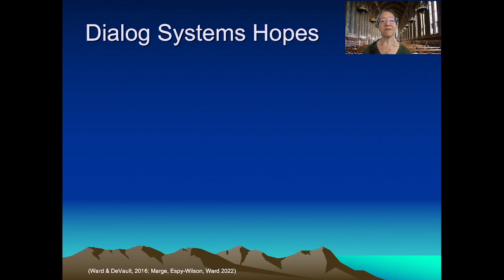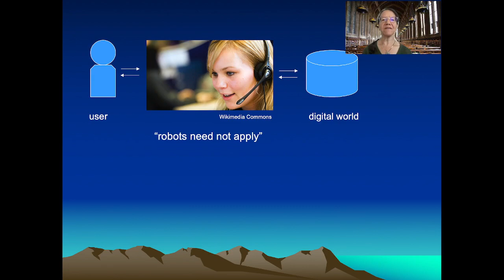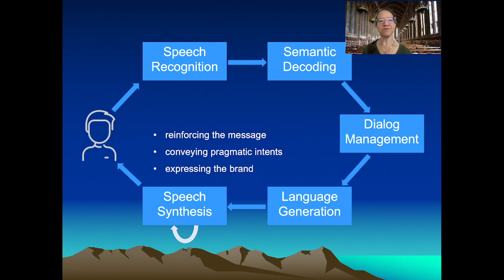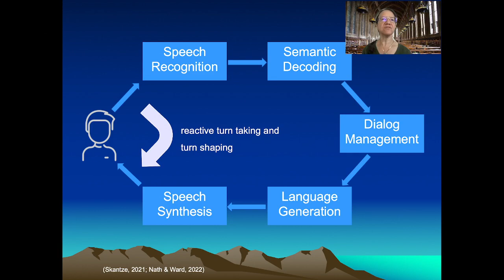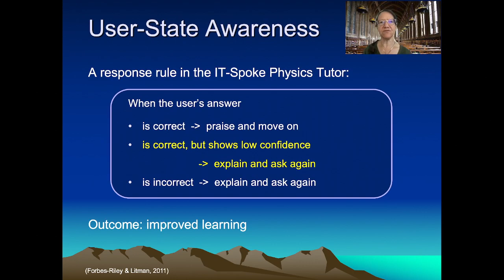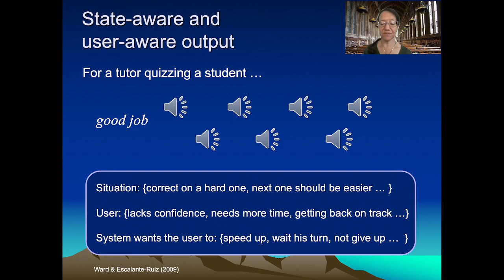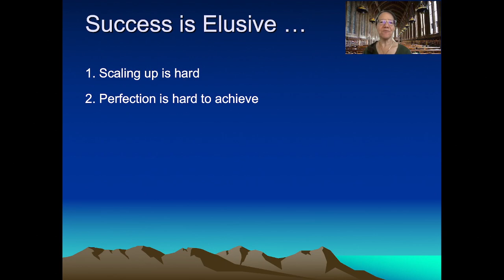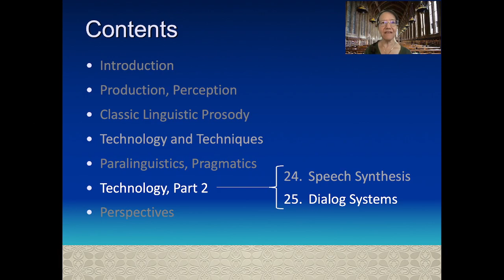Prosody Tutorial: Lecture 25: Dialog Systems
This is Lecture 25 of our series on prosody.  In recent years spoken dialog systems, smart speakers, intelligent agents, and their cousins have seen wide acceptance, but only in certain domains.  Going component by component, we explain how better use of prosody may dramatically improve the usability of spoken dialog systems.  Yet future systems, with super-human prosodic abilities, will pose societal risks.

00:00  Towards Truly Interactive Dialog Systems
01:06  Limitations of Current Systems
03:15  Typical Architecture of a Dialog System
04:03  Speech Synthesis and Speech Recognition, revisited
04:49  Turn-Taking and other Reactive Behaviors
05:40  Sensitively Tracking the User's State
07:14  Clearly Conveying the System's State
08:56  Challenges in Scaling Up
11:03  Societal Risks